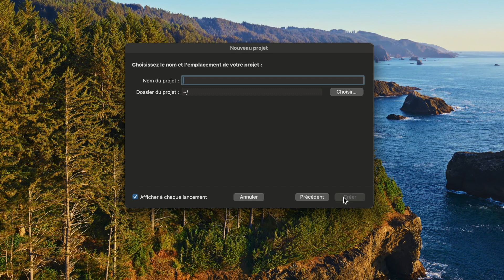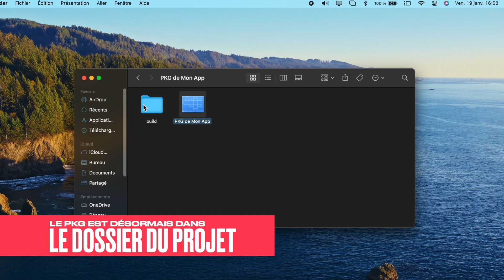Comment créer un fichier PKG sur mac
Dans cette vidéo je vous montre comment créer un fichier PKG sur Mac. Bon visionnage 🌿

🪻Découvrez mon serveur discord qui vient d'être mis à jour